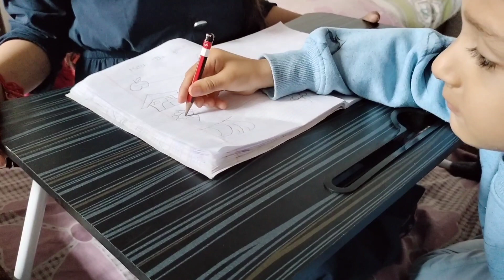mera maan nhi kaam krne ka😔😔😌😌school se itna kaam milta hai